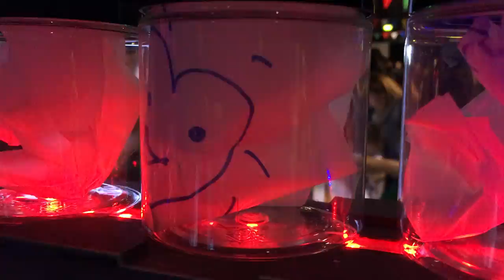The Heart of Maker Faire - preview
A quick shot during a quiet period, at the end of the first day of Maker Faire UK 2017.

The Heart of Maker Faire is NUSTEM's installation for the event.